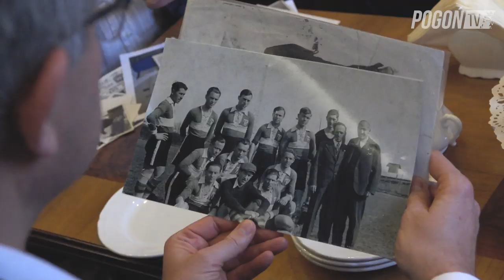100. urodziny trenera Stefana Żywotki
9 stycznia 2020 roku, a więc dokładnie w dniu setnych urodziny Pana Trenera Stefana Żywotki, w Urzędzie Miasta Szczecina odbyła się urodzinowa uroczystość dostojnego Jubilata.